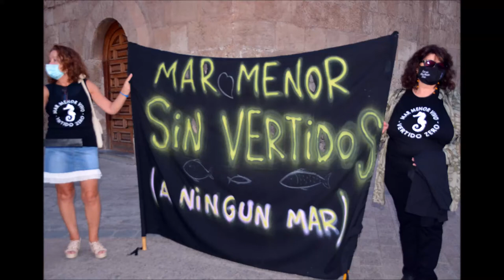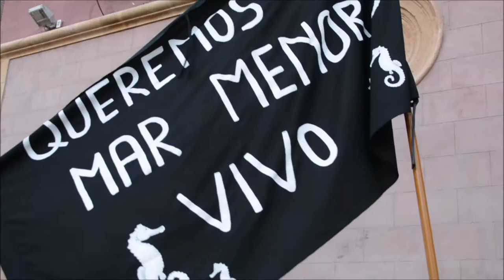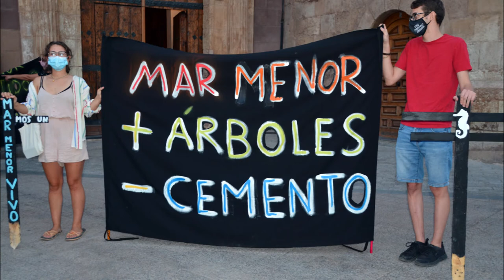Mar Menor: desastre ecológico